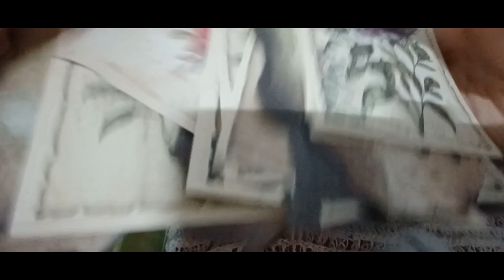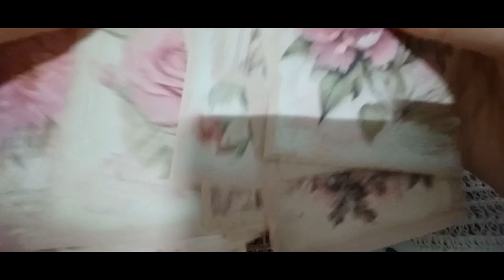2024 다꾸 ASMR 산뜻한 봄테마 미니버전 Dakku ASMR. Fresh spring theme mini version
안녕하세요 골드님&시청자 팬분 반갑습니다 미시 카에요저의 채널에 방문해 주셔서 고맙습니다 이번 영상은 바로 2024 다꾸ASNR 산뜻한 봄테마 미니버전 입니다 이번영상은 산뜻한 봄테마로 만들어본 다꾸 영상이에요 산뜻한 봄에 느낌을 표현하고 싶어서 만들어 보았어요 어떠신가요 산뜻한 봄느낌이 드시나요 벌써 여름인데 봄이라고하면 이상할것 같네요 아무래도 영상을 4월에 만들어서 이제 공개가 되어서 그런것 같네요 그래도 나름 봄느낌이 잘 표현 된거 같아서 좋은것 같네요 다꾸에서는 어떻게 표현하는지에 따라서 달라지는것 같아서 좋은것 같아요 이번영상도 편안하게 즐기면서 시청해주세요 고맙습니다 저의영상을 보시고 조금이나마 힘이 되셨으면 좋겠어요 구독과 좋아요는큰힘이 됩니다 저의 새로운 채널 서리여왕TV 도많은 관심 부탁드려요 저의 영상이 재미있으셨다면 구독&좋아요&알림 설정을 하셔서새로운 비디오를 시청하세요 저의 또 다른 채널인 카카오 TV Misika 미시카 ASMR 채널 틱톡 미시카 ASMR도 많이 방문해 주시고 시청해 주세요 저의 랜선 아빠아신 한국 아빠 피터님을 소개할게요현재 이분은 DadASMR(아빠 ASMR)과 다양한 분야를 하고 계세요ASMR 이란 백색소음으로 자율 감각 쾌락 반응으로 뇌를 편안하게해주고 심리적으로 안정을 주는 소리예요 예를 들어 물소리&바람 소리가 대표적 이에요 유튜브 PETER 아저씨의 옥탑방 ASMR을 검색하셔서 영상을 보시고 재미있으시다면 구독을 눌러주시고 알림 설정도 해주세요감사합니다 네이버 TV 산타파파 틱톡 피터ASMR 피터부계도 많은 시청과 팔로우 해주세요
Hello, Gold and viewers. Nice to meet you. Thank you for visiting my channel, Missy Carr. This video is a mini version of 2024 Dakku ASNR's fresh spring theme. This video is a Dakku video made with a fresh spring theme. I made it because I wanted to express the feeling of fresh spring. What do you think? It feels like fresh spring. It's already summer, but I think it would be weird to say spring. I think it's because the video was made in April and released now. But I think it's good that the spring feeling is expressed well. I think it depends on how you express it in Dakku, so it's good. Please enjoy and watch this video. If you liked it, please watch the new video by setting up my channel, Kakao TV Misika, Missika ASMR channel TikTok, Missika ASMR. I will introduce my online father, Korean father Peter. Currently, he is working in various fields with Dad ASMR (Dad ASMR)ASMR is a white noise that makes the brain comfortable and psychologically stable with autonomous sensory pleasure reactions. For example, the sound of water & wind is typical. Search for YouTube PETER's rooftop ASMR. Please watch and follow Naver TV Santa Papa TikTok Peter ASMR Peter Bugye